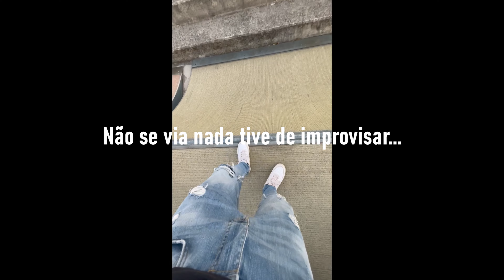EVENTO DE CARROS COM DRIFT!! *BANGERS SHOTS*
ESTOU A PENSAR EM FAZER UNS QUADROS COM ALGUMAS DAS FOTOS DESTE VÍDEO, QUEM ESTIVER INTERESSADO ENTRE EM CONTACTO.